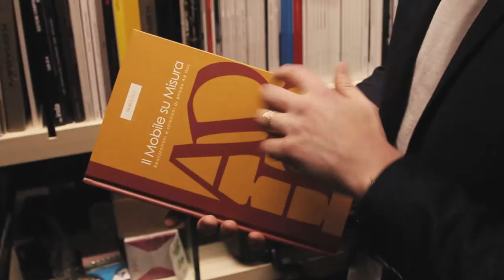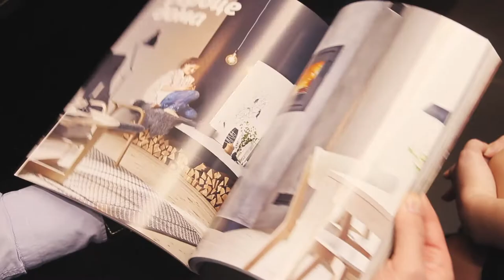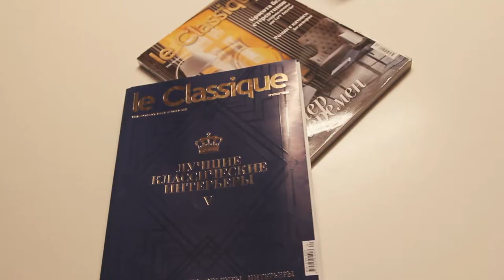Лучшие классические интерьеры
Заказать видео: 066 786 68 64

Продакшн и пост продакшн видео контента о людях/компаниях/брендах.  Полный цикл: сценарий, режиссура, съемка, озвучка, монтаж

💥Кто мы? Вдохновленная команда светлых людей ТМ MOCHALOVA PRODUCTION

💥Что мы делаем? Продакшн и пост продакшн видео контента о людях/компаниях/брендах. Полный цикл (сценарий, режиссура, сьемка, озвучка, монтаж)

💥В чем основная ценность нашего продукта для ВАС? Качественное и современное видео – лучший способ презентовать себя и свой продукт на рынке сегодня.